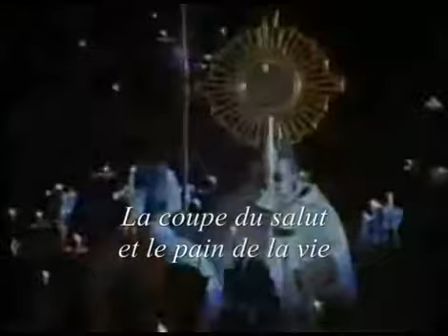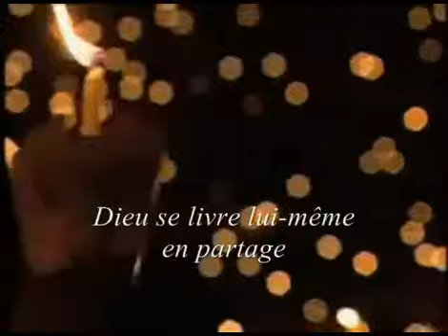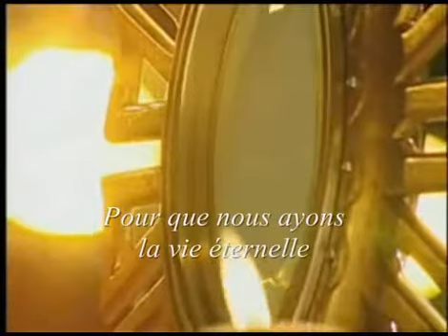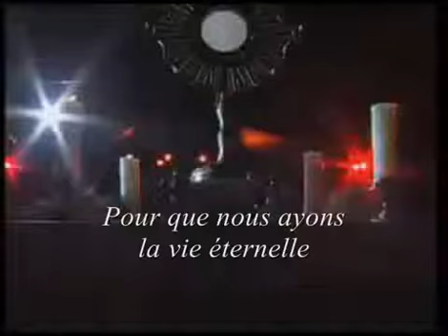Voici le corps et le sang du Seigneur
chant adoration eucharistique .